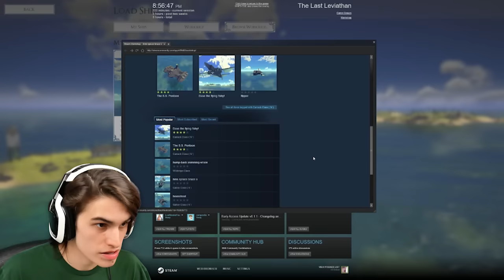The Last Leviathan | P&NIS BOAT! - Ship Building & Ship Combat! (funny moments) - Part 1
The Last Leviathan is a pretty cool new boat fighting game where you get to create your own boats! It's currently in early access and not finished. But that won't stop me from building a penis boat.